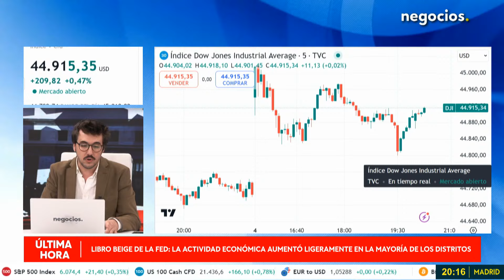ÚLTIMA HORA | Libro Beige: la actividad económica aumentó ligeramente en la mayoría de los distritos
La actividad económica en Estados Unidos experimentó un ligero aumento en la mayoría de los distritos, según el último informe del Libro Beige de la Reserva Federal. Además, los precios subieron a un ritmo moderado en todos los distritos, lo que refleja una inflación controlada. Estos comentarios, provenientes de los 12 distritos que conforman la Fed, son clave para evaluar la evolución del consumo privado, el mercado laboral, los salarios y la inflación. Aunque no representan decisiones directas de la Reserva Federal, estos datos podrían influir en los próximos movimientos del Banco Central en relación con la política monetaria.